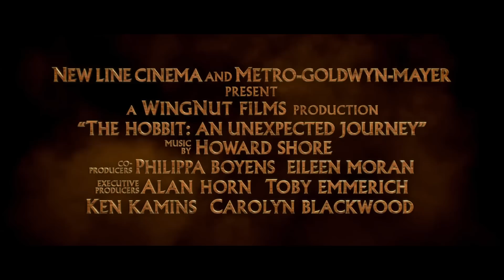The Hobbit: An Unexpected Journey - Official Trail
I remade the audio for The Hobbit trailer using my voice and some cutlery :)